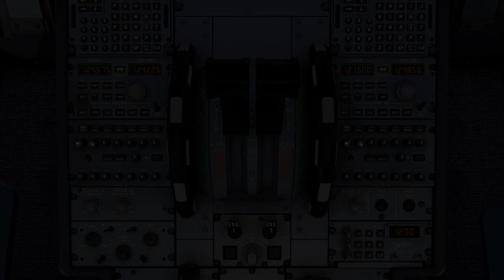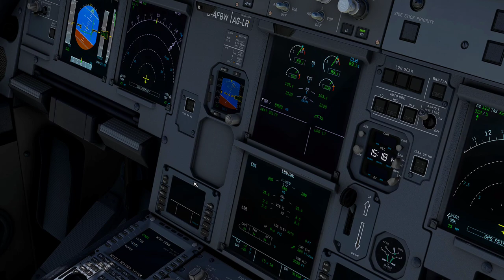New Video Showcase @pilotpawanc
Enjoy this latest video release by @Apilotpawanc - A showcase video of the channel

It takes a lot of time and effort to bring you such high quality content. Please consider supporting the channel by buying me a coffee